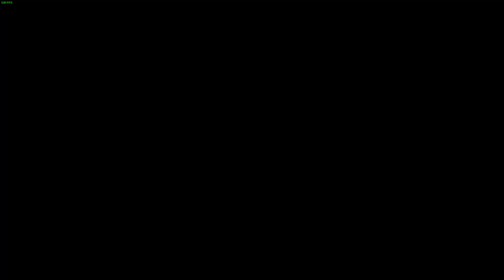Part 11 My First Time Playing Kingdom Hearts Chain Of Memories On PC!